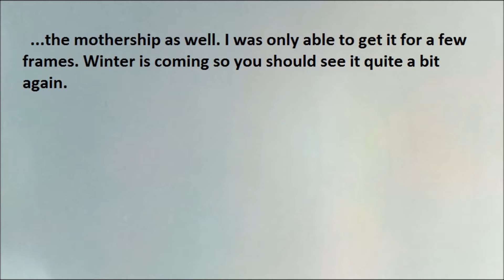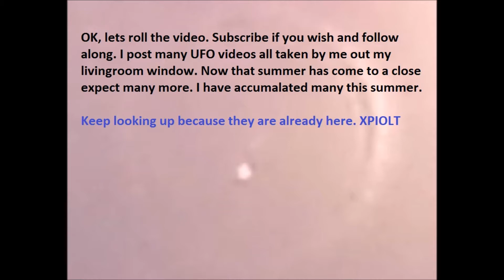UFO Disks Up By The Sun 9/3/2017 Syracuse NY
I have managed to capture many objects in this video and what apperas to be disks. Disks on top of disks. The small ones I have captued a lot, always blue, green, gold and white and always layered. Sometimes as many as 5-6. I did get the mothership for a few frames. This was recorded in July and the sun was pretty high in the sky yet. By Octcober it will be a good time to record up by the sun.

This video was recorded on 7/18/2017 in Syracuse NY using Kodak PIXPRO AZ251 Aspheric HD Zoom Lens 25XWide 24-600mm 30fps

  My computer suffered an attack that wiped it right out. I lost a couple of dozen UFO files that I was working on. I was in the process of transferring all my files to disc and I managed to save 200 or so files. I bought a new computer and will begin again. I could not remember my password to get back into Youtube. They said they don't accept Yahoo ID which I registered with in 2006. Oh well.

My files are filling up faster than I can ever hope to process because I add more everyday when the sky cooperates. Not so much this winter. It takes hours to process a video like mine but I love doing it and from my couch. The truth is free and I have nothing to sell.

I'm working on more videos now and I am always looking for more UFOs and whatever so come back often and keep looking up because They Are Already Here. XPIOLT

This song I do not own:
Phil Thornton - Kiss Of The Sorcerer